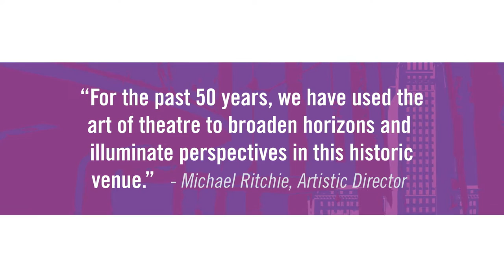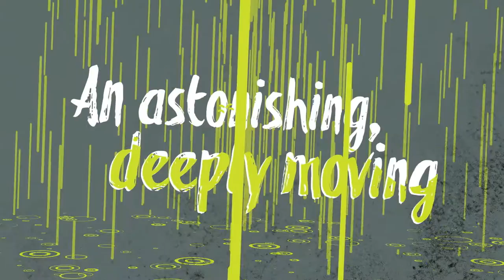Mark Taper Forum 2017/18 Season | Center Theatre Group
Beginning with a landmark revival of Zoot Suit—one of the most important plays ever produced at the Taper—and continuing with Archduke—a World premiere by Rajiv Joseph—we'll connect the past to urgent issues facing us today. The impact of war will also be mined in the Pulitzer Prize-winning Water by the Spoonful by one of our great young Latina voices, Quiara Alegría Hudes. And we're thrilled to welcome back to the Taper Phylicia Rashad as she recreates her remarkable performance earlier this year at the Public Theater in Tarell Alvin McCraney's piercing Head of Passes. We'll conclude with a World premiere commission, Soft Power, by David Henry Hwang, easily the most renowned Asian American playwright working today.